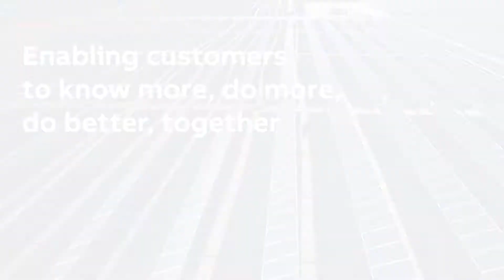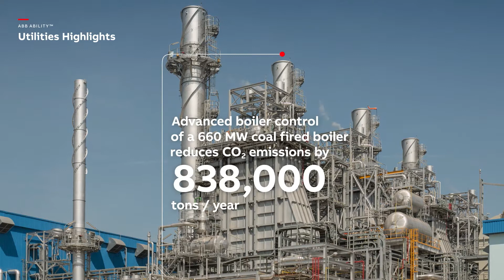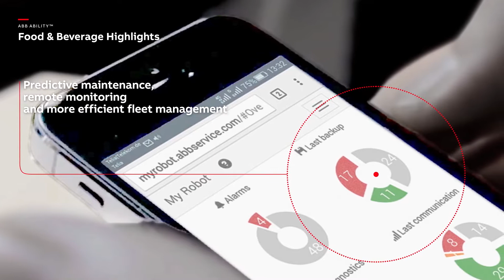ABB Ability video